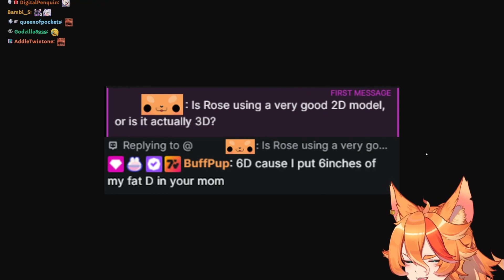I CAN'T BELIEVE I DID THIS WHILE SICK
~Socials~